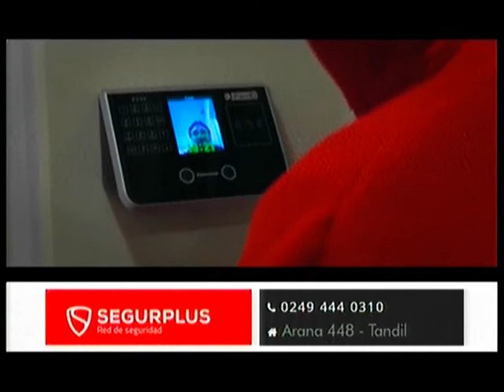Segur Plus 24 08 20